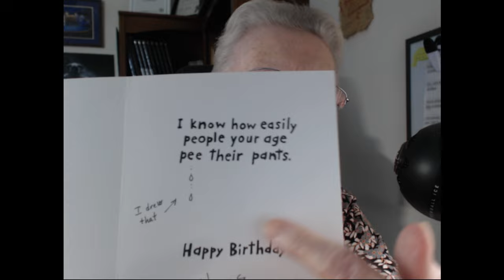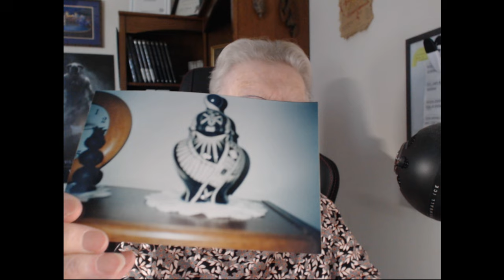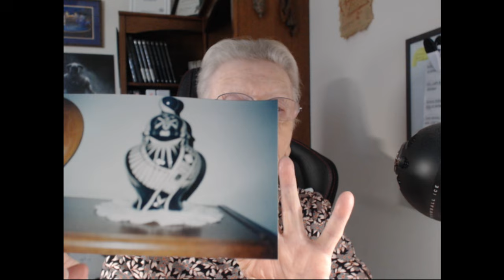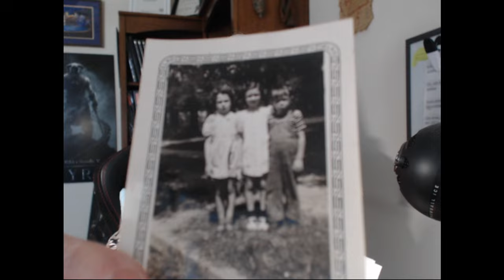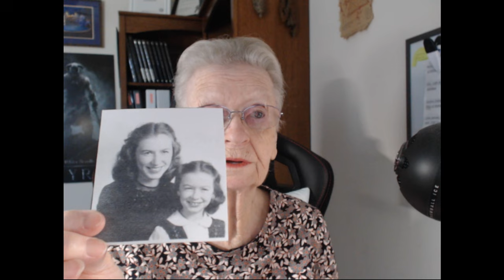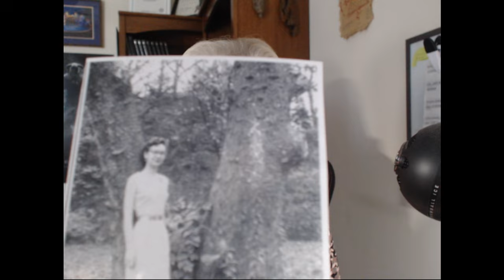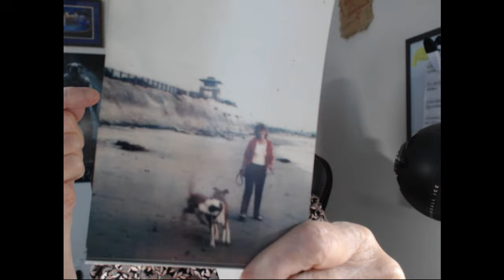Vlog#50 - Lot's Of Young Photos!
Shirley Curry

Shirley's Blogs:
Shirley Curry Biblical Discussions

PC Components
Motherboard: TUF Gaming Z590-PLUS WiFi D4
AIO Cooler: TUF Gaming LC 240 ARGB
GPU: TUF 3060TI GPU
PSU: ROG Strix 850G
Chassis: TUF GT301 Case
Fans: TF120 Case Fans